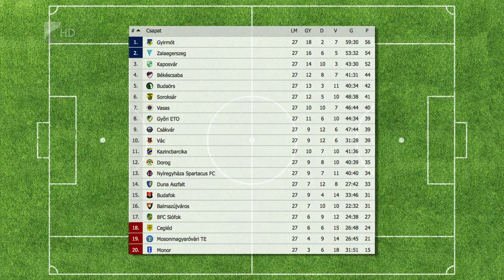A Siófok ellen nyert a Szpari - Kölcsey Tv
2:0-s győzelmet aratott a Nyíregyháza Spartacus a Siófok ellen a másodosztályú labradúgó-bajnokságban.
A csapat vezetőedzője szerint nem volt könnyű talpra állni a Vasas elleni vereség után, de a mostani eredményből is látszik, hogy jó irányba halad a felkészülési folyamat. Ezt újra bizonyíthatják következő, vasárnapi mérkőzésükön.